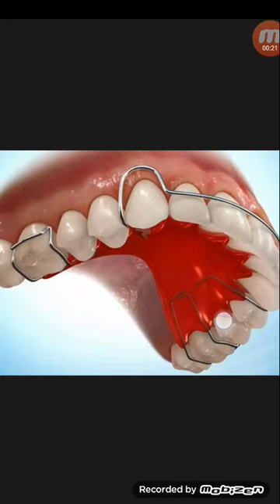উঁচু দাঁত নিচু করতে রিমোভ্যাল অ্যাপলায়েন্স সারাদিনে কতক্ষন মুখে পড়ে থাকতে হয়...